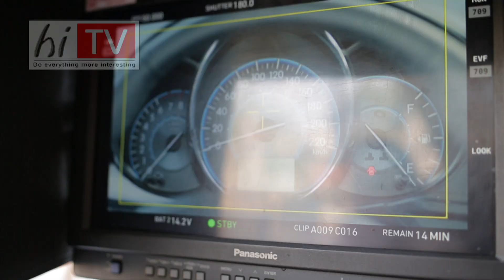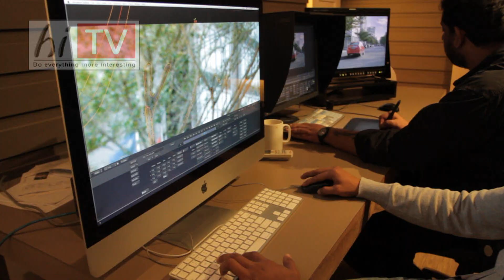Behind the scenes - Toyota Vios 2014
Hậu trường buổi quay quảng cáo xe Toyota Vios 2014 !